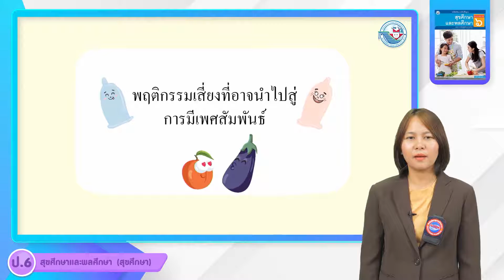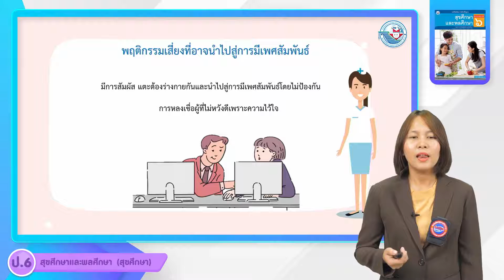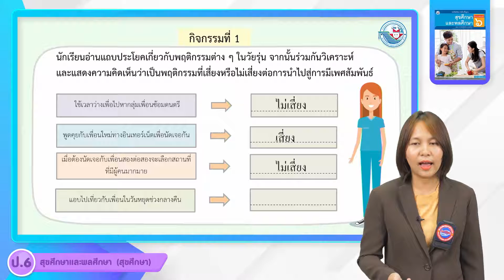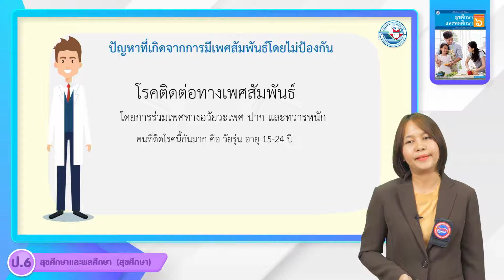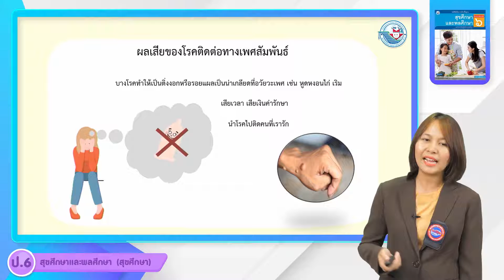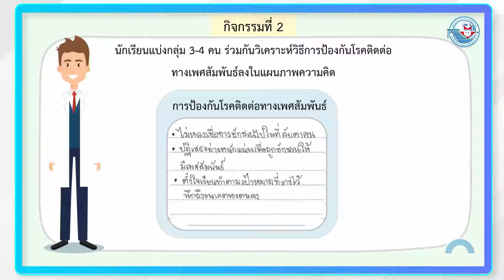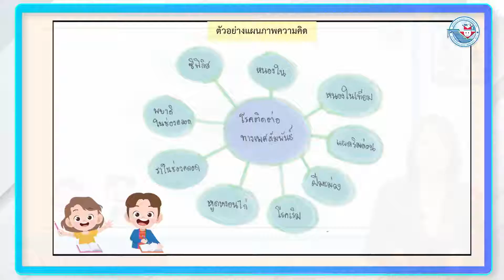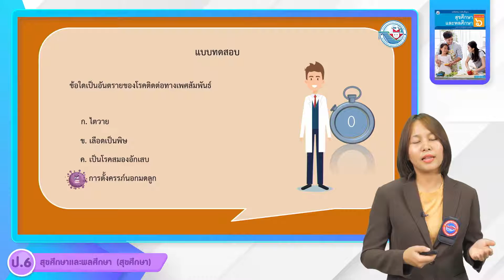ป.6 พฤติกรรมทางเพศของวัยรุ่น (1)